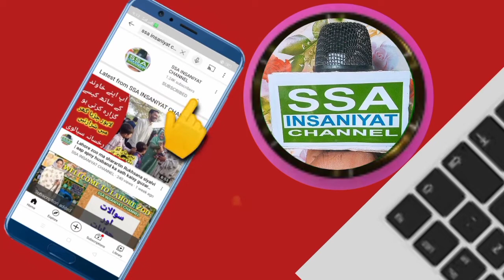Wohe Howa Jisa Dar Tha | Amir Liaquat & Dania after married problem | Dr Amir Liaquat Syeda Dania